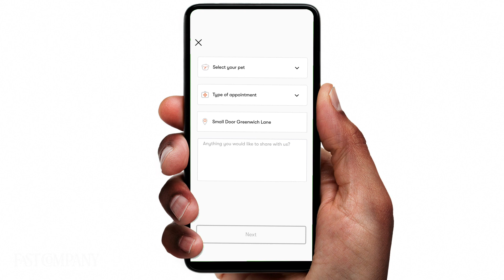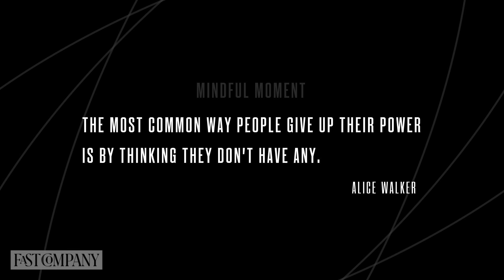Technology and the Future of Pet Healthcare | Fast Company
With quarantine measures still in place, vets are having to adapt in order to provide pet care. Here's how technology is playing a role.